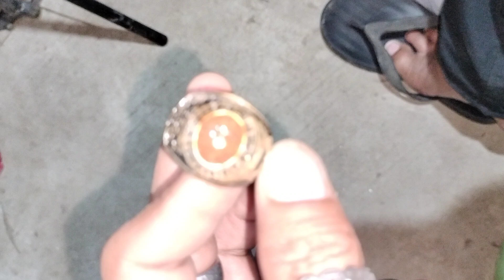Sing2 na may malakas na karga 💖💯